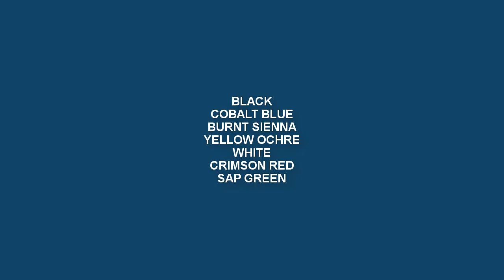Realistic Buddha Portrait Painting in Acrylic | step by step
◙ Product Details:-
1. Acrylic Colors:-

2.Colors:-
120ml Titanium White
120ml Lemon Yellow
120ml Black
120ml Sap Green
120ml Cobalt Blue
120ml Yellow Ochre
120ml Mauve
120ml Scarlet Lake
120ml Light Blue Permanent
120ml Aqua Green
120ml Deep magenta
120ml Prussian Blue
120ml Cobalt Teal
120ml Burnt Sienna
120ml Ultramarine Blue
120ml Crimson Lake
120ml Permanent Green Light

120ml Lemon Yellow
120ml Vermilion Hue
120ml Raw Umber
120ml Ultra Blue
120ml Portrait Pink
120ml Burnt Umber
120ml Primary Yellow
120ml Green Leaf

3. Palette:-
9-inch By 7-inch White Acrylic Palette

4. Canvas:-

5. Brushes:-